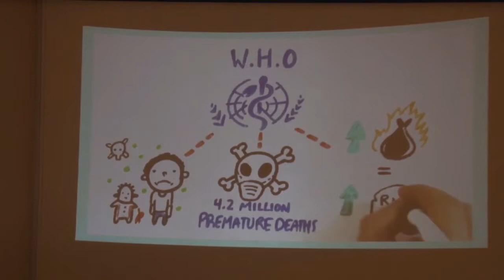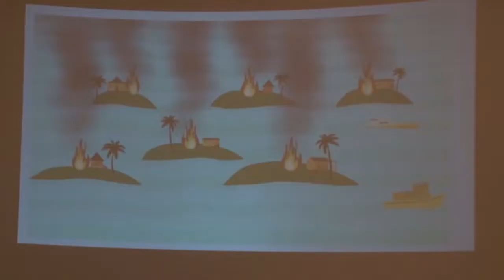29 02 2020 IGSR hield POP'S presentatie